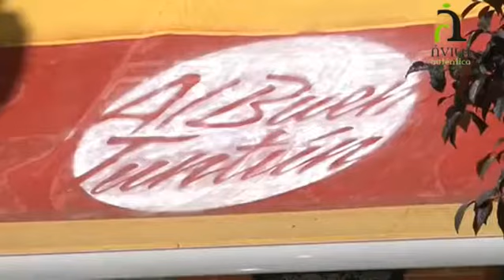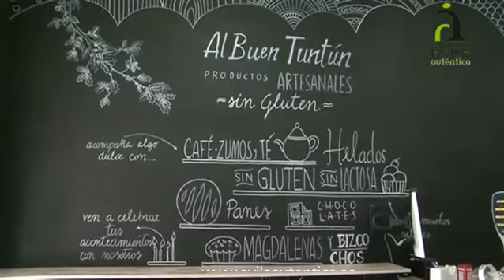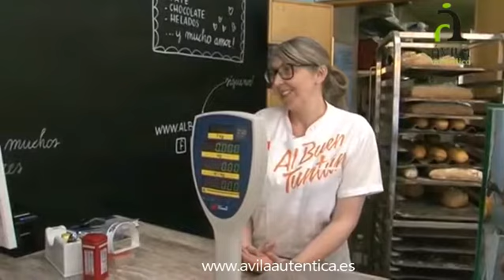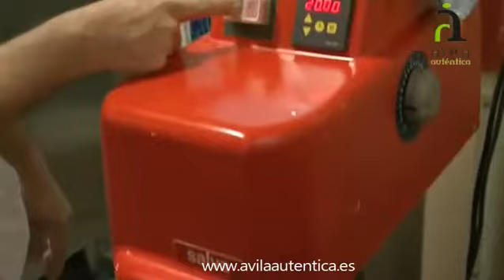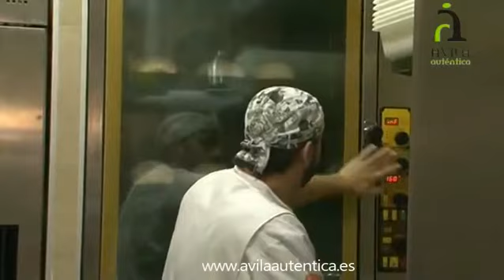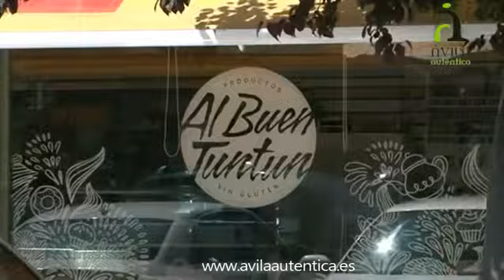Productos gourmet aptos para celíacos-Al Buen Tuntún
Si quieres disfrutar de exquisitos dulces, pizzas, croissants pero crees que no puedes porque tienes intolerancia por ejemplo al glúten.
¡Estás de enhorabuena!
El al Buen Tuntún tienes una exquisita variedad de riquísimos productos para degustar en el propio establecimiento o llevar a tu casa.